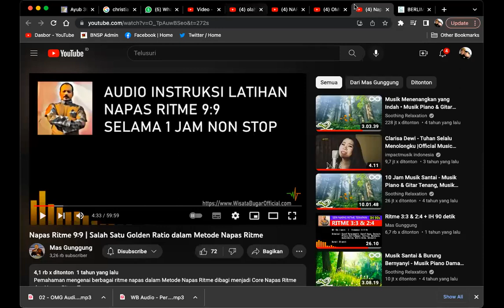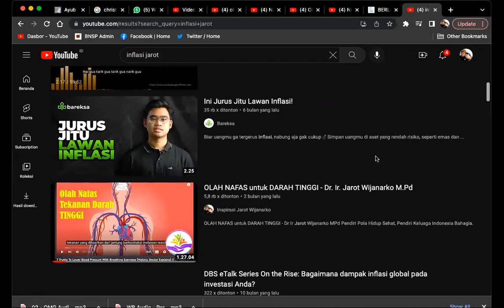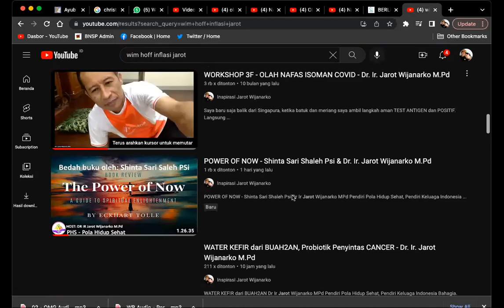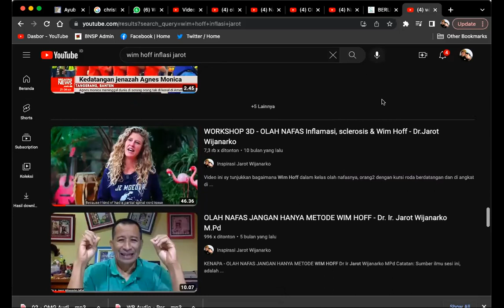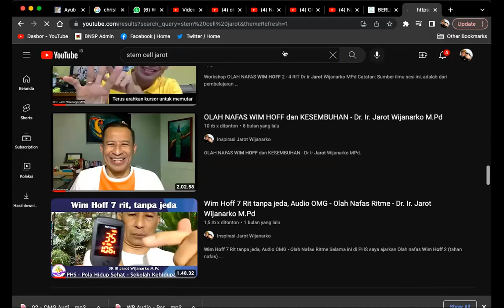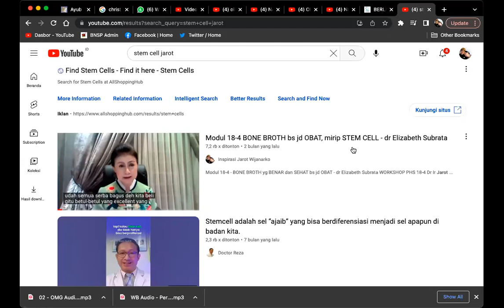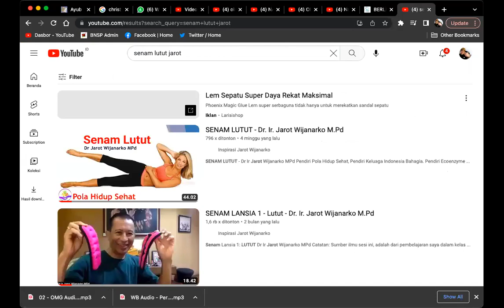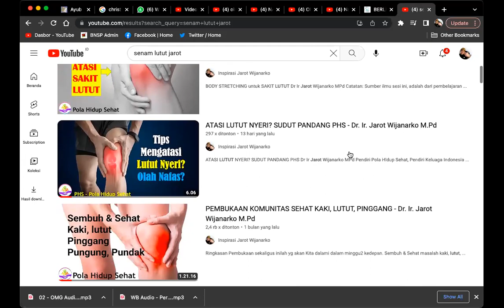Sakit Lutut & Terapi Ozon? - Dr. Ir. Jarot Wijanarko M.Pd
Sakit Lutut & Terapi Ozon?